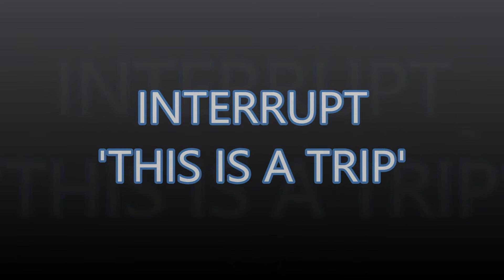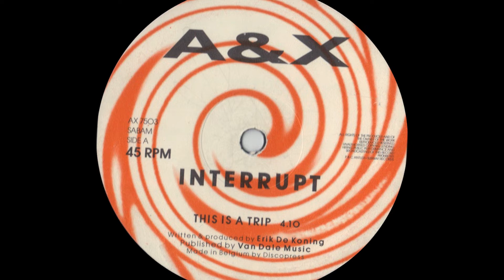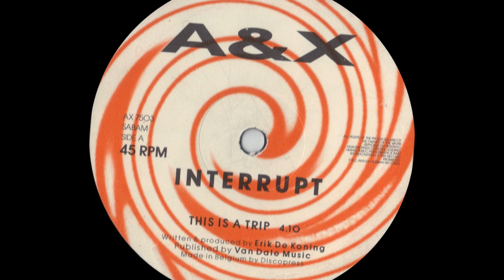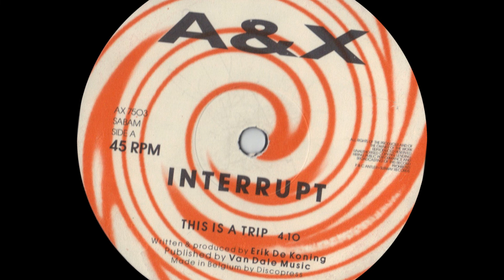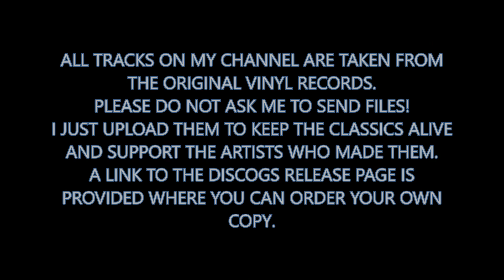Interrupt - This is a Trip (1993)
Interrupt - This is a Trip